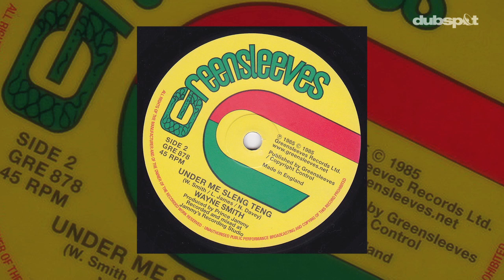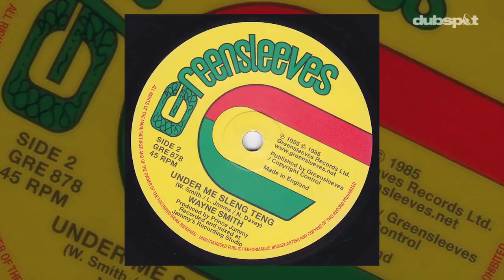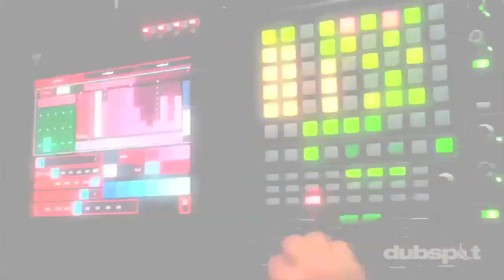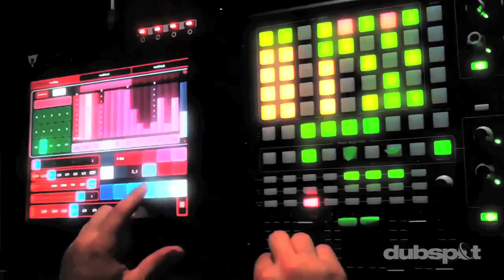Dubspot Presents 'Roots and Future' Pt 4: Ward 21 (King Jammy's Records / Greensleeves) Interview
Dubspot is proud to present Roots & Future - a special month-long video series celebrating the pioneers, innovators, and torch-bearers of Jamaican music. In the fourth and final installment, we interview Kingston-based dancehall group Ward 21.

In case you've missed the previous installment in the series, check out the Roots & Future playlist

Since the late 1960s, the small island nation of Jamaica has maintained one of the world's most vibrant music scenes, sparked various musical styles and revolutions (reggae, ska, dub, and dancehall to name a few), and introduced new recording and production techniques to the world. Without question, Jamaican music and culture continues to influence a wide variety of musical genres around the globe.

Vine: @Dubspot